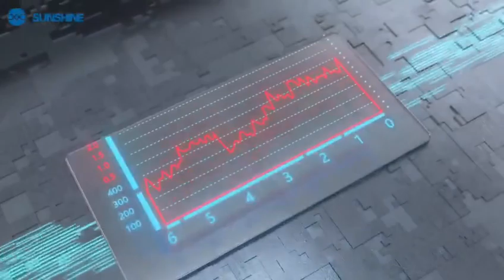SUNSHINE P1 Pro MAX intelligent regulated power supply with waveform display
SUNSHINE P1 Pro MAX  Intelligent Regulated Power Supply With Waveform Display And Battery Spot Welding/QC PD 18W Fast Charge